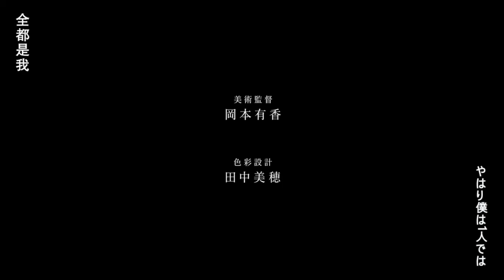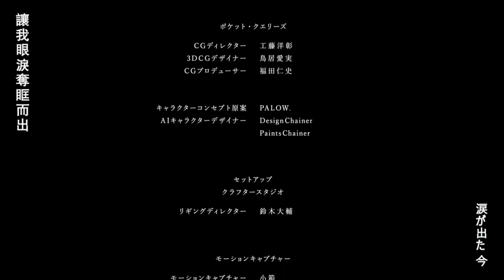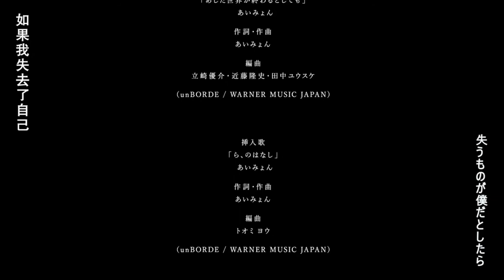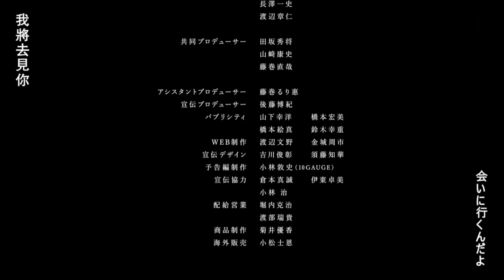Even If the World Ends Tomorrow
あした世界が終わるとしても The Relative Worlds 相對世界。明日終結？